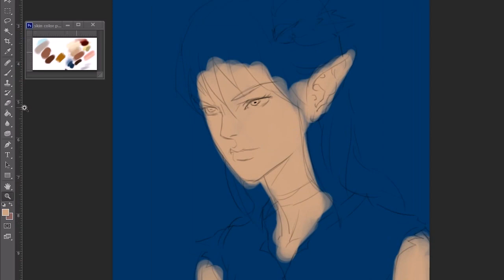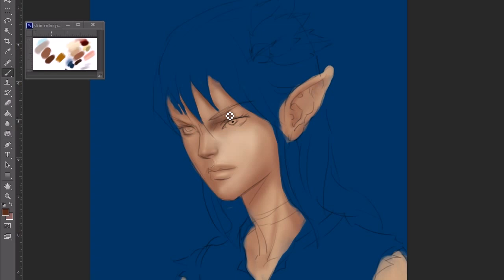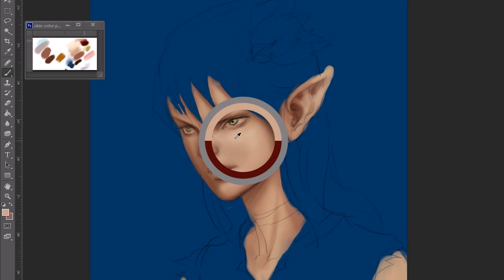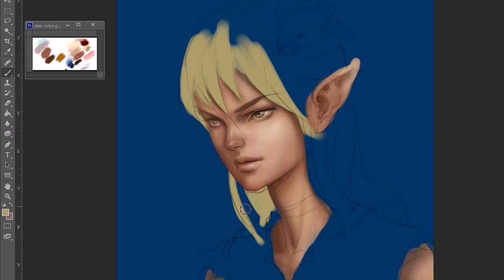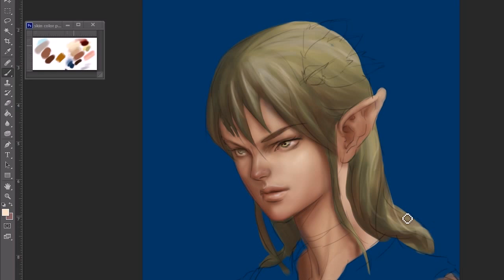Elf sketch / drawing part 2 - base color - speed painting